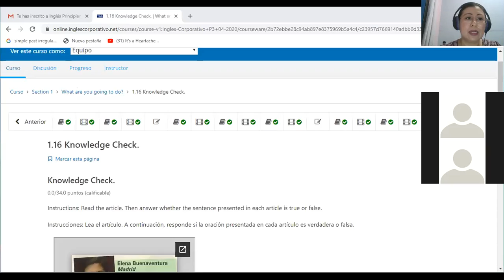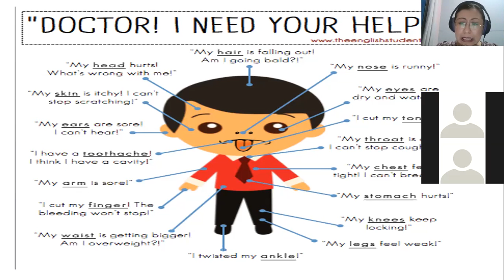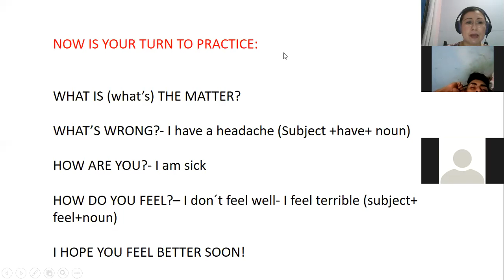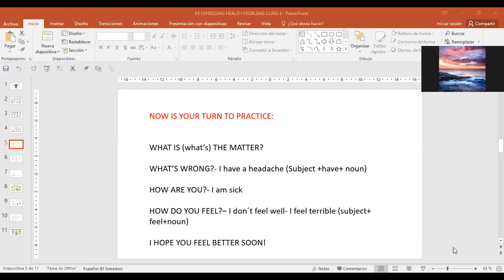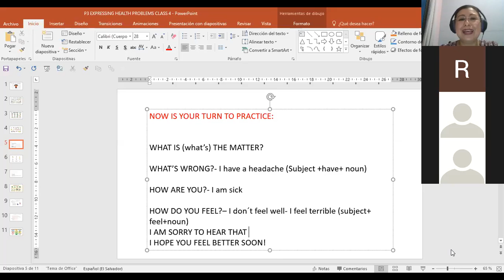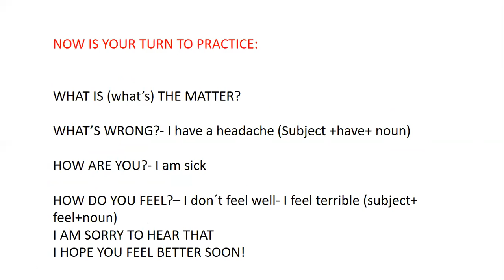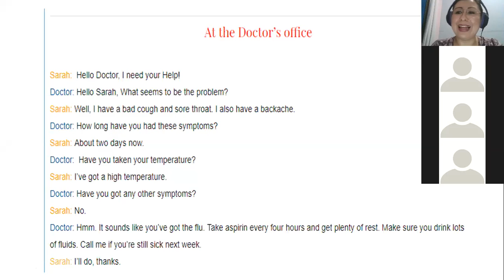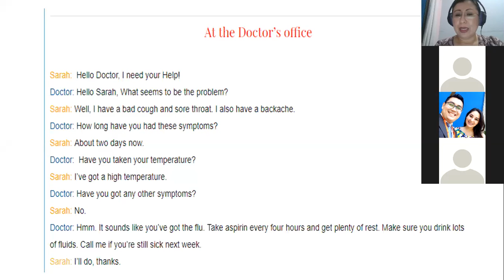Ingles Corporativo-PARTS OF THE BODY AND HEALTH PROBLEMS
Participants learn the parts of the body and how to express health problems.